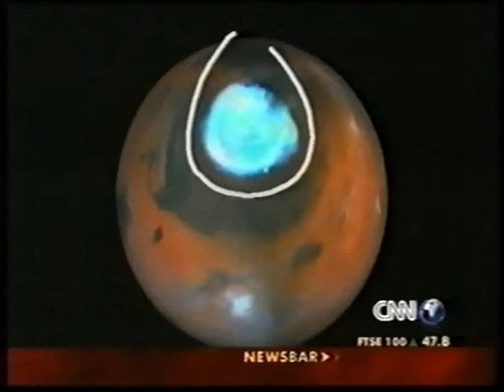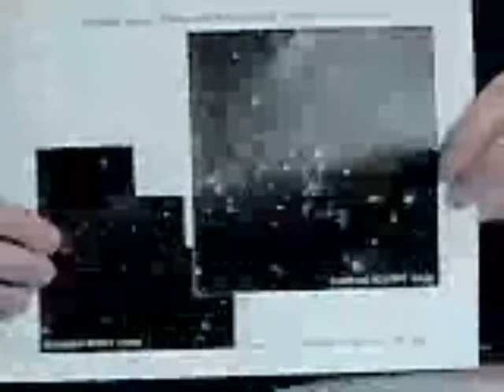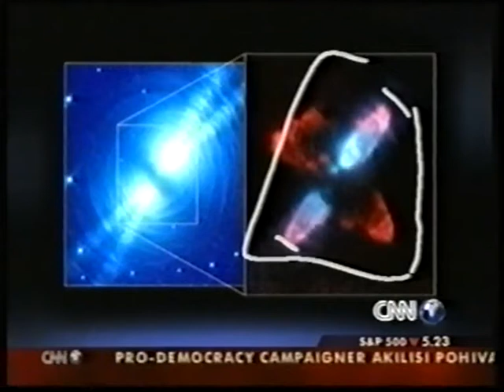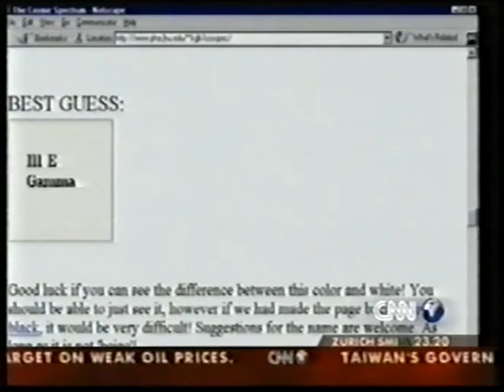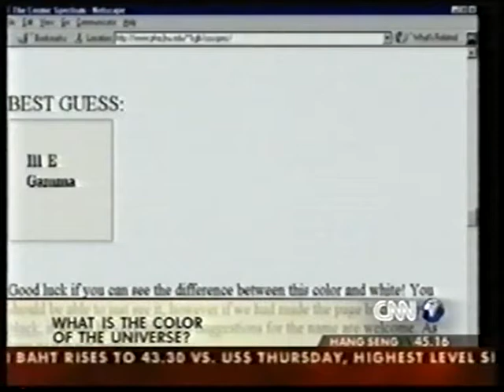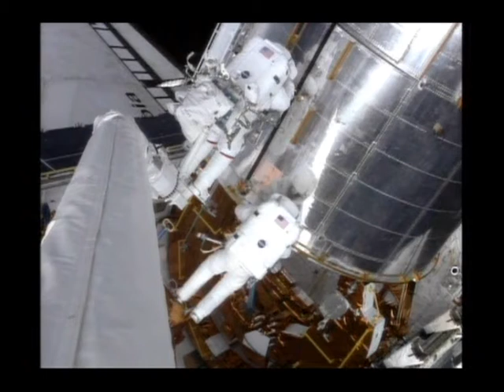Space Shuttle Columbia STS-109 (2002) - 5 of 6 - On Top of the World